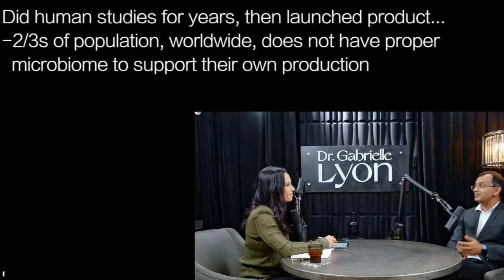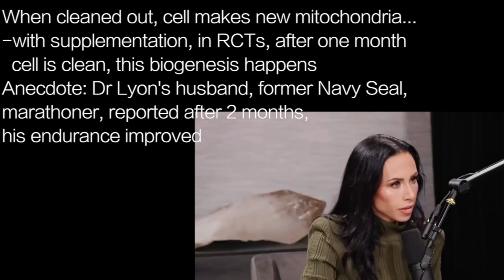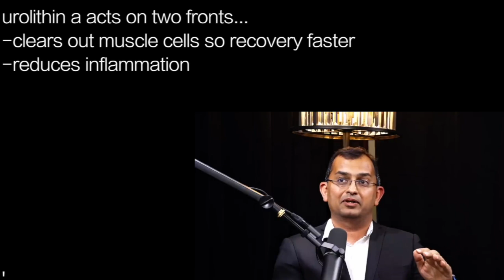GABRIELLE LYON u1 | UROLITHIN A …cleans mitochondria reduces inflammation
presents episode 2129 | DR GABRIELLE LYON w/ Dr Anurag Singh

Dr Anurag Singh with the Dr Gabrielle Lyon show…
-we wanted to disrupt science in the nutrition area
-many companies blending probiotics & prebiotics &
  vitamins, bringing to market
We wanted to find natural compounds
-checked pomegranates
-zeroed in on urolithin a
At Swiss Institute of Technology
-found this extended life of worms
  by 45%

Did human studies for years, then launched product…
-2/3s of population, worldwide, does not have proper
  microbiome to support their own production
urolithin a activated mytophagy, like autophagy for
mitochondria
-as we age, this recycling
  pathway shuts down
Parkinsons is due to
poor mytophagy in brain
-once cleaned out, cell can
  create new mitochondria

-with supplementation, in RCTs, after one month
  cell is clean, this biogenesis happens
Anecdote: Dr Lyon's husband, former Navy Seal,
marathoner, reported after 2 months,
his endurance improved

urolithin a acts on two fronts…
-clears out muscle cells so recovery faster
-reduces inflammation